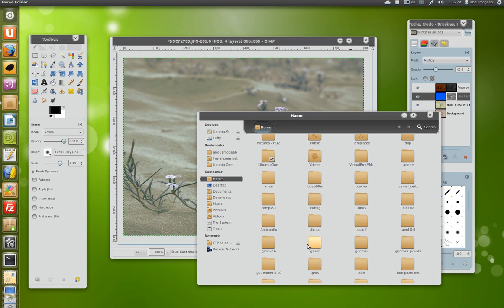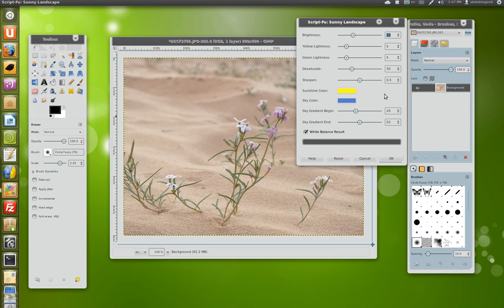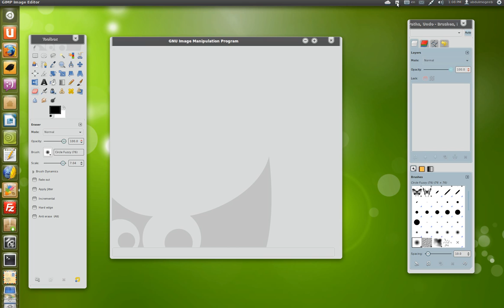5-[gimp] تأثير الجو الممطر و المشمس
ساتحدث عن طريقة تغيير اجواء صورة معينة الى مشمش او ممطر حسب رغبتك